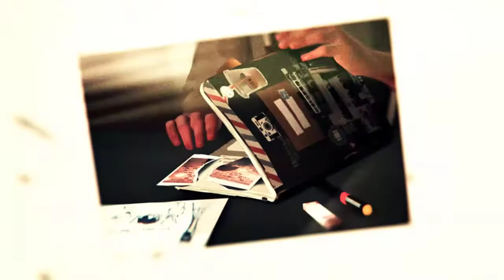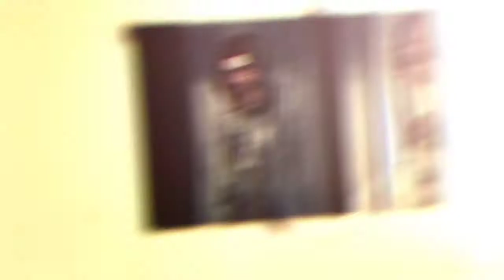Let's Play Life is Strange #046 - Zuviele Realitäten [deutsch]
Life is Strange ein Spiel aus dem Studio von DONTNOT Entertainment veröffentlicht vom Publisher Square Enix.
Worum geht es in diesem Life is Strange LetsPlay?
Life is Strange spielt großteils im Jahr 2013. Die 18-jährige Maxine „Max“ Caulfield ist in der fiktiven Kleinstadt Arcadia Bay im US-Bundesstaat Oregon aufgewachsen. Vor fünf Jahren zogen ihre Eltern mit ihr nach Seattle, dabei verlor sie den Kontakt zu ihrer damals besten Freundin namens Chloe; nun ist sie alleine zurückgekehrt, um an der renommierten Blackwell Academy Fotografie zu studieren. Ein zu diesem Zeitpunkt wichtiges Gesprächsthema an der Lehranstalt ist das spurlose Verschwinden der Studentin Rachel Amber. Jede Episode spielt chronologisch an einem Tag der Woche, von Montag bis Freitag.

Life is Strange - Lets Play auf deutsch